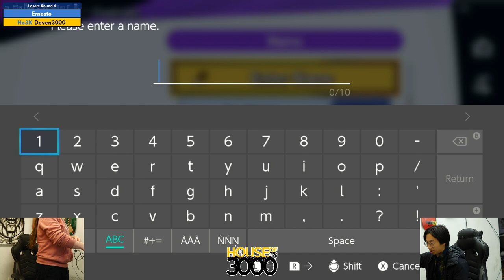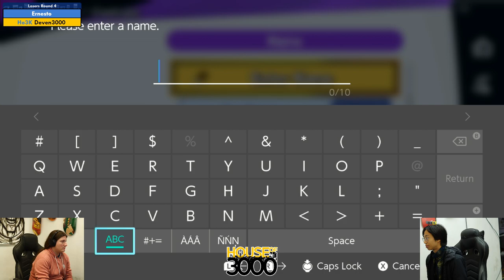BoMBS 154 Losers Round 4 Ernesto vs Deven3000